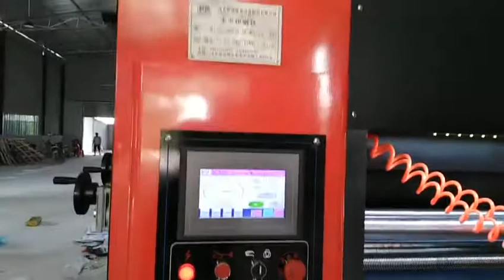High speed production of milk carton（HUAZHU-1424）Vietnam case of Huazhu carton machinery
Huazhu Carton Machinery Co., Ltd. is a source factory specialized in designing and manufacturing Cartons and processing complete sets of mechanical equipment in China. We have more than 26 years of professional experience.